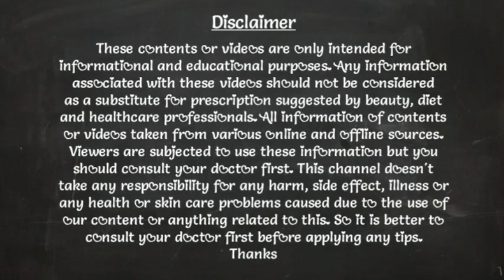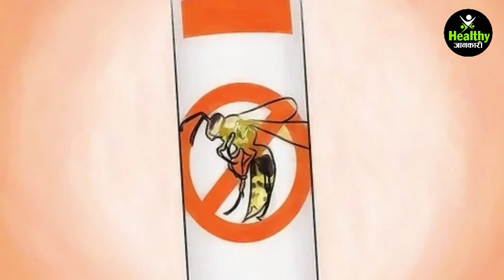🐝 मधुमक्खी भगाने का तरीका | Madhumakhi bhagane ke upay in Hindi | Yellow (pili) madhumakhi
मधुमक्खी भगाने का तरीका | Madhumakhi bhagane ke upay in Hindi | Yellow (pili) madhumakhi bhagane ke upay

Realted search terms
✓Madhumakhi bhagane ka tarika Ghee n Hindi
✓Madhumakhi bhagane ka Gharelu tarika
✓मधुमक्खी भागने का आसान तरीका